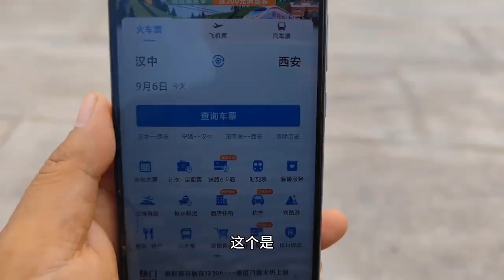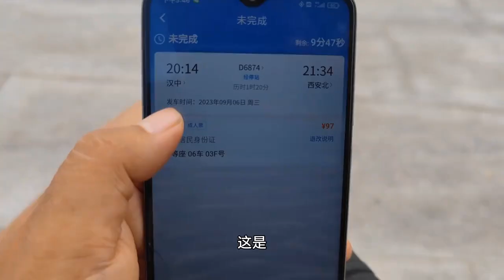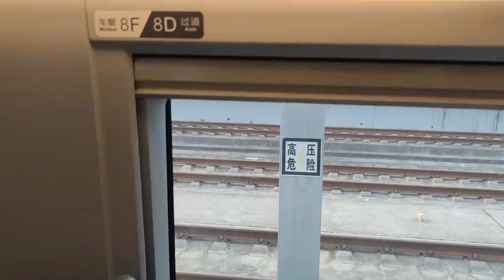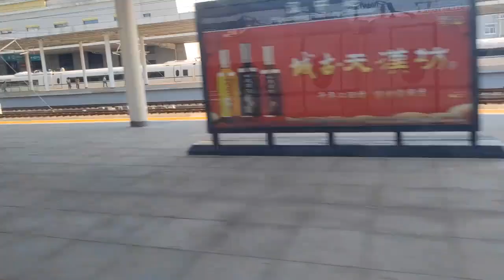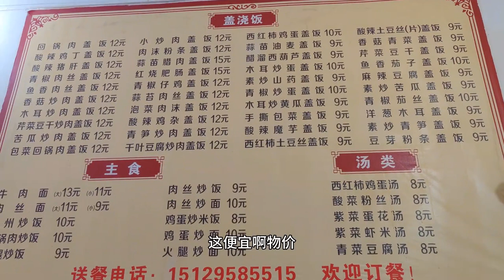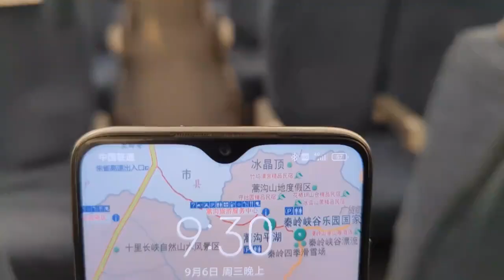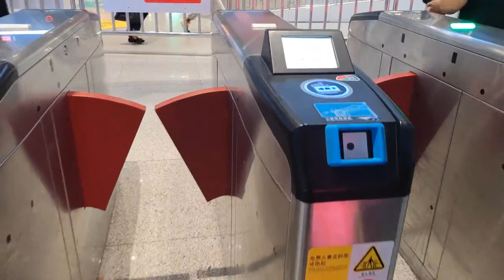【一个人穷游中国】从汉中坐高铁到西安，用积分兑换免费的火车票，省了97块美滋滋